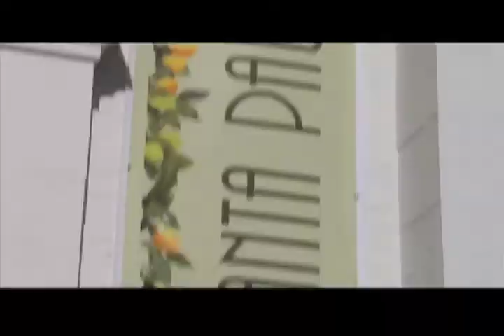2010 ArtsLIVE VC Grantee Richard Amend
Production services provided by Community Access Partners of San Buenaventura, CA, a community media resource for Ventura County. Whats your story? CAPS-TV can help you tell it.